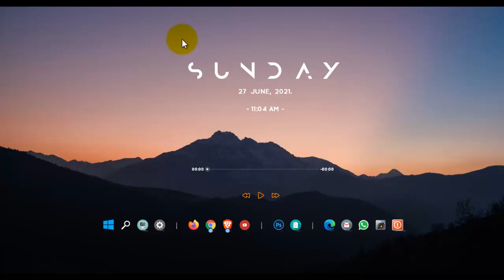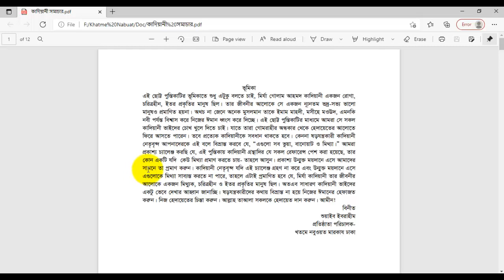মির্জা গোলাম কাদিয়ানীর নষ্ট জীবনাচার নিয়ে বই কাদিয়ানী সমাচার। কাদিয়ানী বই PDF।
কাদিয়ানী সমাচার।
আমরা সে সকল কাদিয়ানী ভাইদের চোখ খুলে দিতে চাই যারা গোমরাহীর মধ্যে রয়েছে। তারা যেন হেদায়েতের আলোতে ফিরে আসতে পারে। কাদিয়ানী সমাচারে এতে রেফারেন্স সহ আলোচনা থাকবে যাতে করে  কেউ আপনাদের বিভ্রান্ত করতে না পারে এই বলে যে “এই সব ভূয়া, বানোয়াট ও মিথ্যা। “কাদিয়ানী সমাচার” চ্যানেলে - কাদিয়ানী, কাদিয়ানী ধর্ম, কাদিয়ানী বিশ্বাস, কাদিয়ানীদের নবী মির্জা গোলাম কাদিয়ানী, কাদিয়ানী বই, কাদিয়ানী স্বরুপ, কাদিয়ানী ও ইসলামের তূলনামূলক বিশ্বাস সম্পর্কে ধারন দিবেন খতমে নবুওয়ত মারকায এর প্রতিষ্ঠাকা পরিচালক মুফতি শুয়াইব ইবরাহীম দাঃ বাঃ। সবাই “কাদিয়ানী সমাচার” চ্যানেলকে সাবসক্রাইব করুন।

Qadiani Samachar. We want to open the eyes of all the Qadiani brothers who are in error. May they return to the light of guidance. Qadiani Somachar will have a discussion with references. Mufti Shuaib Ibrahim, the founding director of Khatme Nabuwat Markaz, will talk about Qadiani, Qadiani religion, Qadiani faith, Qadiani prophet Mirza Ghulam Qadiani, Qadiani book, Qadiani, and comparative faith in Islam.